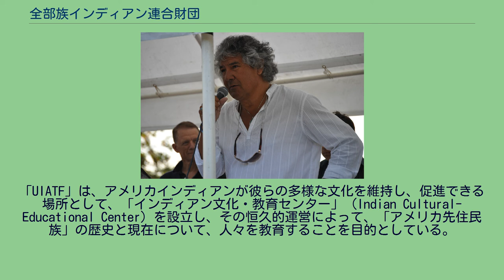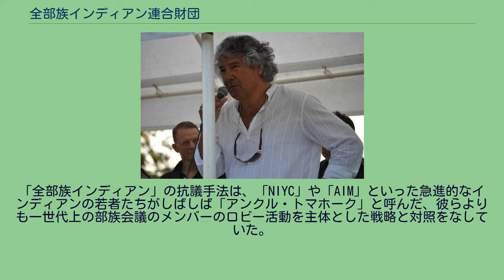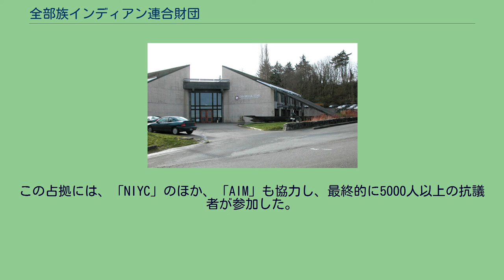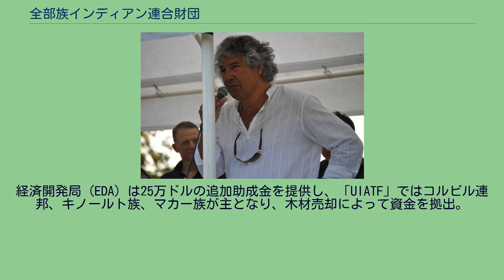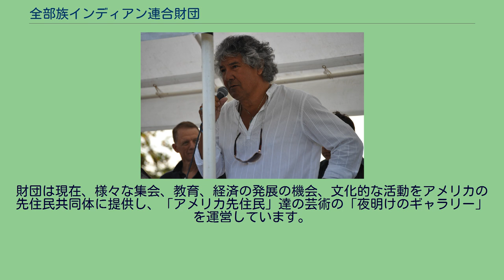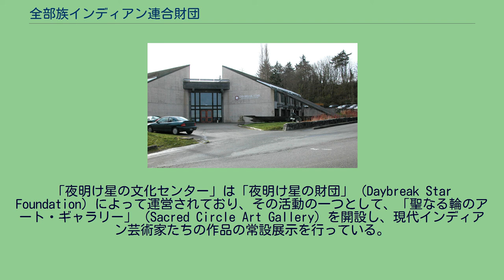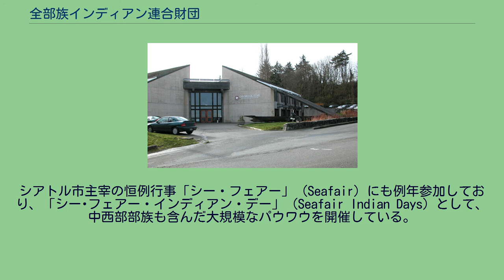全部族インディアン連合財団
全部族インディアン連合財団（ぜんぶぞくインディアンれんごうざいだん）は、アメリカインディアンの文化・教育機関。
略称はUIATF。
「全部族インディアン連合財団」（UIATF）は、1970年に結成された、ワシントン州シアトル市に本部を置くインディアン民族の非営利団体、教育機関である。
「全部族インディアン連合財団は、1970年にワシントン州シアトルに設立された民間の非営利団体です。財団は、北西部アメリカインディアンと、その支持者たちの小さなグループから始まりました。そして故バーニー・ホワイトベアーが、シアトル市とその周辺に住んでいる「アーバン・インディアン」のための土地基盤を取り戻そうと、ロートン砦の占拠抗議を行い、最終的に80,940 ㎡の土地を確保しました。
この土地は現在、「ディスカバリー公園」となっています。
「UIATF」は、アメリカインディアンが彼らの多様な文化を維持し、促進できる場所として、「インディアン文化・教育センター」（Indian Cultural-Educational Center）を設立し、その恒久的運営によって、「アメリカ先住民族」の歴史と現在について、人々を教育することを目的としている。
また、インディアンや「アメリカ先住民族の部族の主権」及び、彼らの「文化と経済の独立の維持」を支援し、「インディアンの社会的、教育的、経済的、文化的な幸福の改善」を掲げている。
「UIATF」は、「全部族インディアン」によって結成された。
「全部族インディアン」とは、シン・アイクスト族のバーニー・ホワイトベアーや、リチャード・オークス（モホーク族）といった、「アーバン・インディアン」の若者たちが、自分たちを総称したものである。
1950年代初頭から、合衆国政府はインディアン諸部族の解消方針を強め、約10年間で100を超えるインディアン部族が連邦認定を取り消され、「絶滅」したことにされていった。
なかでも1956年に施行された「インディアン移住法」は、保留地から都市部へインディアンを放逐させるものであり、この法によって多くのインディアン部族はその共同体を破壊された。
内務省「BIA」（インディアン管理局）と「IHS」（インディアン健康サービス局）は、保留地のインディアンたちに都市部での仕事を斡旋し、インディアンたちに「もう保留地には戻らない」と一筆書かせた。
限界集落化されたインディアン部族に対し、合衆国は連邦条約で保証した権利一切を剥奪して、領土である保留地の保留を解消し、これを没収した。
都会に放逐されたインディアンはBIAや部族会議の管轄外であり、部族の絶滅認定は結果的に連邦の対インディアン予算を軽減させるものとなった。
また、インディアン部族から没収した土地には、豊富な地下資源があったことも、この「絶滅政策」を大々的に奨励させた。
「UIATF」創始者メンバーの一人、ランディ・ルイスはこう述べている。
この結果、保留地を追われた「アーバン・インディアン」（都市部在住のインディアン）たちの、1950年には700人だったシアトル市への流入人口は、1970年には4000人に達していた。
シアトル市内に彼らの領土（保留地）は無く、1960年に、キャサリン・トラウらインディアン女性たちが市内に設立したインディアン互助団体「シアトル・インディアン・センター」だけが、シアトルの「アーバン･インディアン」たちの唯一の拠り所となっていた。
白人中心の大都会でインディアンたちは就職差別を受け、満足に定職を持てず、路頭に迷っていた。
1969年にバーニー・ホワイトベアーらシアトルのインディアン運動家たちは、雇用改善のための運動団体「キナテチタピ」（雇用）を結成し、市当局への働きかけを行ったが、何の成果も上げられなかった。
またこれと同時にワシントン州は、ボブ・サタイアクムら地元のインディアン運動家たちによる、インディアンの漁業水利権を巡った実力行使運動「フィッシュ＝イン」によって騒然としていた。
「フィッシュ＝イン」とは、インディアンの条約生得権であるサケ漁を禁じるワシントン州法に逆らい、伝統的な投網漁でサケを「一斉に釣る」という直接抗議である。
州は警察と組んでこの「フィッシュ＝イン」を徹底弾圧し、インディアンに対する暴...